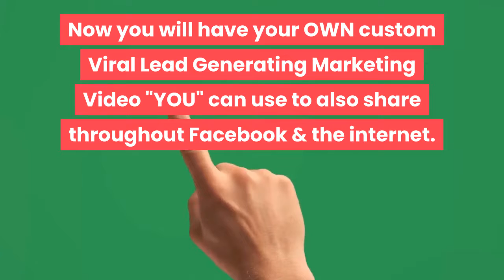❌Instant Cash Solution Review Training👉|Free Leads Gen System Copy & Paste Instant Cash Solution🔴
👉 Request your FREE Facebook Video Viral Marketing System by following the instructions found by clicking - when asked say Ray Helton invited you! You will also find FREE advertising locations for your Best Biz Offers at this location.

💪Check out what your Facebook Group for Instant Cash Solution - or your best profit opportunity may look like

To join the "Really Simple System" for FREE - this program allows you to make money sharing videos on Facebook & throughout the Internet PLUS generate leads for your best biz offers.

To join the "Ads Earn Bitcoin" for FREE - this program allows you to make money watching videos PLUS generate leads for your best biz offer.

To join the "Elite DownLine Club" for FREE - this program allows you to make money while advertising your best biz offer to your downline!

To join the "Prosperity Marketing System" for FREE - this program allows you to make 100% commissions while advertising your best biz offer to your downline.

to learn how to make a full time living with me HarveySilverFox, Clickbank, WarriorPlus & JVZoo!
I want to give special thanks to DanFroelkeChannel for releasing Instant Cash Solution Review - 3 Things You NEED TO KNOW Before Joining ICS.

Instant Cash Solution Presentation
Instant Cash Solution Review - a Scam or Legit?
How To Make $4000 Plus Per Month From Google | UNDERGROUND METHOD
How I Made $80,534 In 9 Days With A Brand New Email List!
10 Websites That Will Pay You DAILY Within 24 hours! (Easy Work At Home Jobs)
ProsperityPeopleSystems Review | Best High Ticket Business Opportunities
Facebook Ads In 2020 | From Facebook Ads Beginner to EXPERT In One Video
Clickbank For Beginners | How To Make Money With Clickbank For FREE [Step-By-Step Tutorial]
Airmail Income Infinity Launches, [Instant Cash Solution] Growth
(Proof) ExitusElite $1000 Paydays!
How to Copy and Paste Ads and GET PAID DAILY | $2100 In 24 Hours!😲🤑
Dan Froelke's Channel
John Crestani
Dan Froelke's Channel
Dan Froelke's Channel
Dan Froelke's Channel

Take a look at Dan Froelke's Channel stats and you'll understand why I am a fan.

Video Title: Instant Cash Solution Review - 3 Things You NEED TO KNOW Before Joining ICS
Username: Dan Froelke's Channel